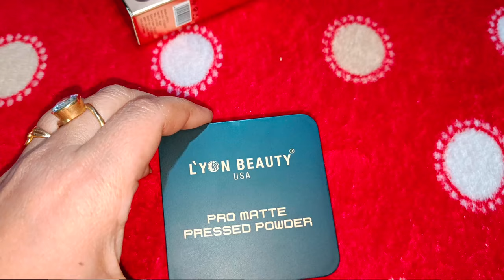L'yon Beauty USA Compact || uses of compact powder || Honest Review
lyon beauty USA Compact powder. it is not a sponsored video.